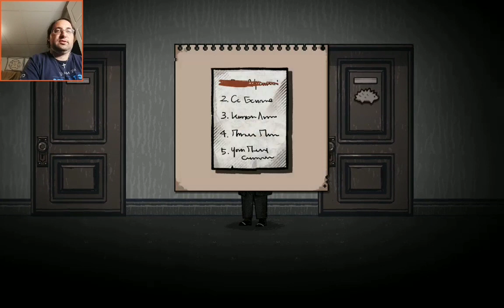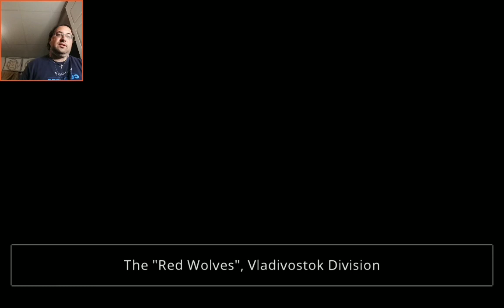I Have Been Compromised in Pechka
My next target, someone that I know well, may have been playing me the whole time.